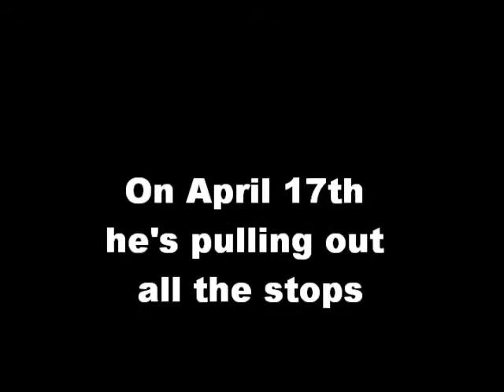Saw Spoof III Trailer